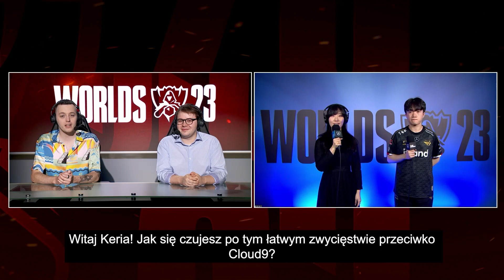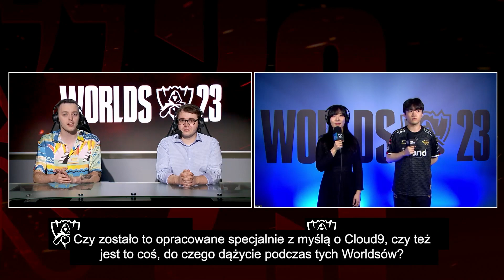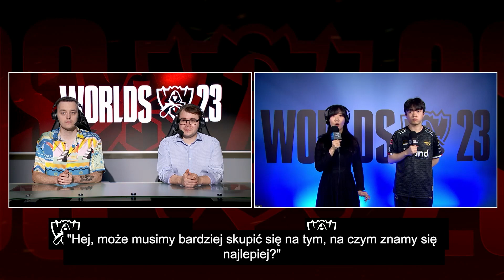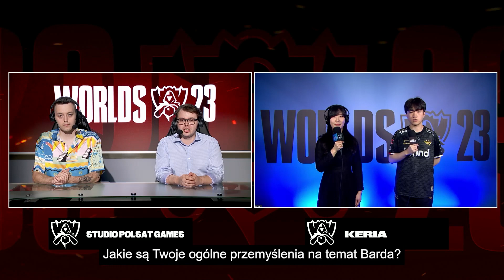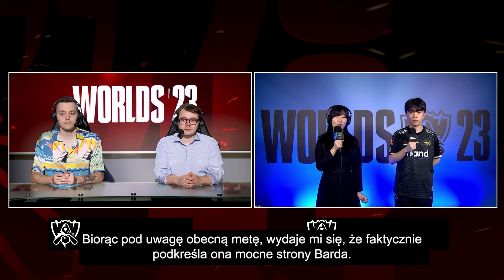Topowy support WYCIĄGA BARDA na Worldsach?! 🤔 | Ryu "Keria" Min-seok 🇰🇷 | Worlds 2023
Wywiady powracają na worlds2023! 🔥

W tym odcinku WYWIADÓW Z POLSATEM rozmowa z Kerią, supportem legendarnego T1. 8)

WORLDS 2023
FRENZY 2023